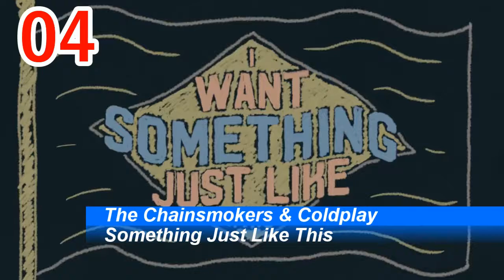iTunes Single Charts | Luxembourg | 13.05.2017 | ChartExpress